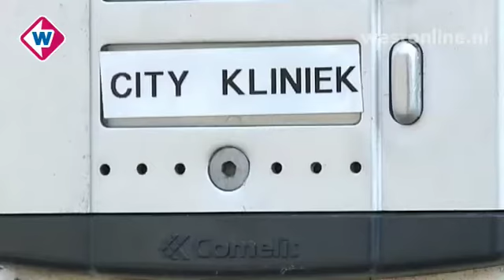Mei, Omroep West Jaaroverzicht 2010 - Westonline.nl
Het overzicht van de maand mei, uit het Omroep West Jaaroverzicht 2010